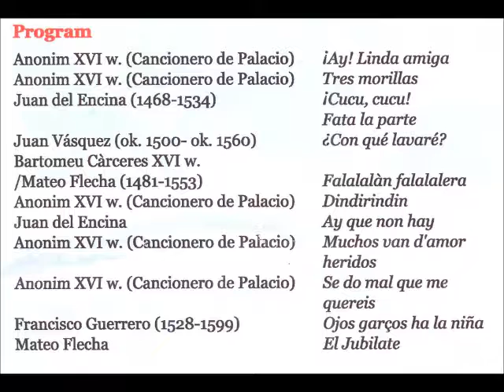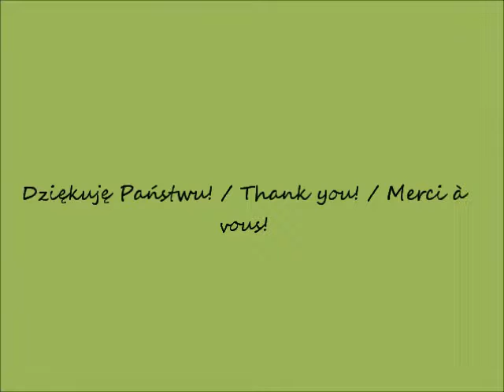2018 09 23 Warszawa Koncert w kościele św Katarzyny część 7 po 19 00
Koncert IBERIADA w kościele św. Katarzyny w Warszawie w obiektywie Romana Gesska / IBERIADA Concert in the church of St. Catherine in Warsaw in the lens of Roman Gessek / Concert d'IBERIADA dans l'église de Sainte-Catherine à Varsovie dans la lentille de Roman Gessek
fragment utworu / koncertu / fragment of the work / concert /  fragment du travail / concert
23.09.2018 po / after / après 19.00